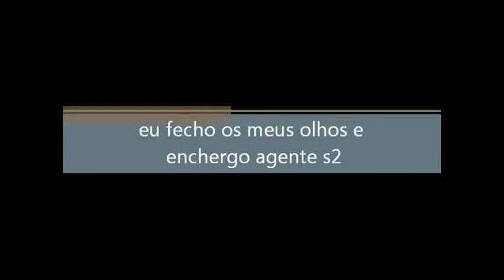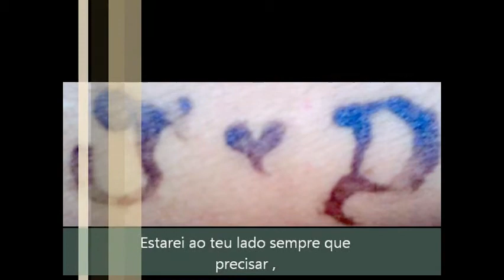Day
Feito Por Dayane Amaral , declaração de amor *-*